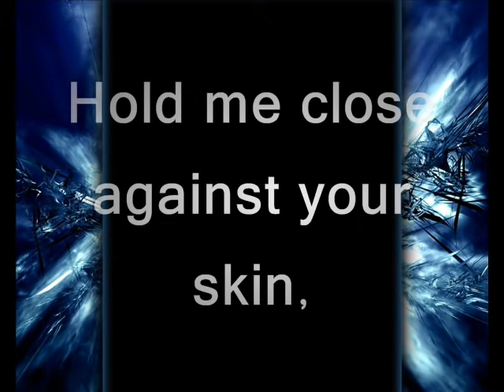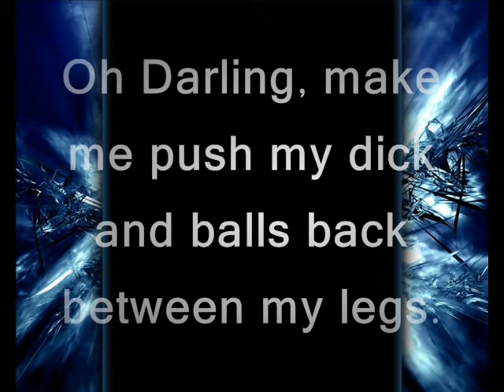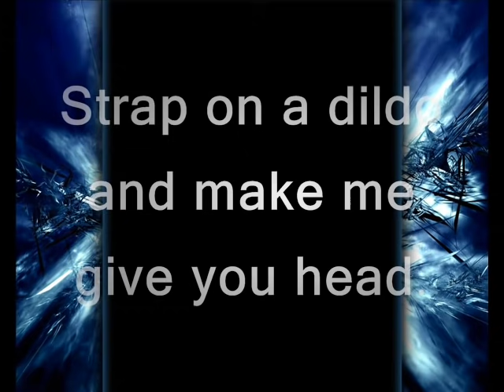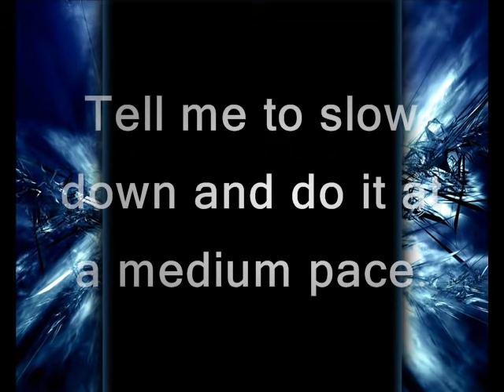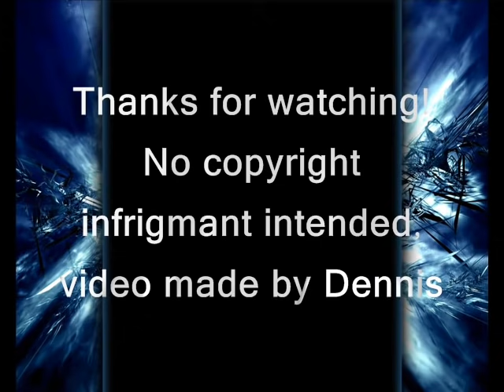At a Medium Pace Adam Sandler lyrics